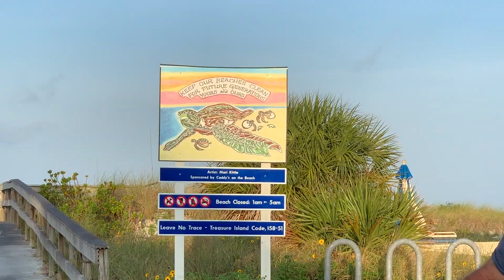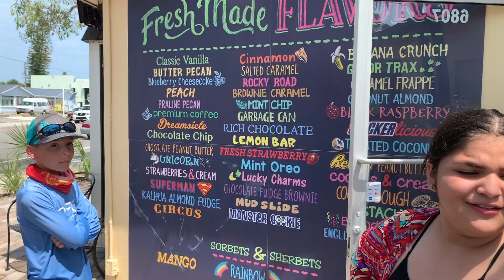I Caught A Shark!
Yes I caught a shark! Ever since I joined my church I have made so many wonderful friends! Now I have lots of friends who like to go fishing together. On this day we went to Treasure Island Florida and then to the Skyway Pier in Tampa/St.Petersburg. I want to show that just because you have autism, it's not impossible to find friends who accept you and who have the same interests as you.

Snail Mail:
Wauchula, Fl
33873

Official Instagram: @rebrandingautism